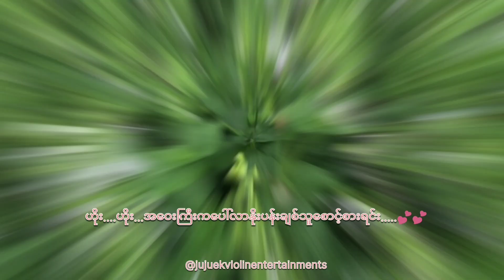ပန်းချစ်သူ-Pann Chit Thu,Violin instrumental cover by Ju Jue KLyric video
This is the beautiful park from Pyin Oo Lwin,@Myanmar.
Contact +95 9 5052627,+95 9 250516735